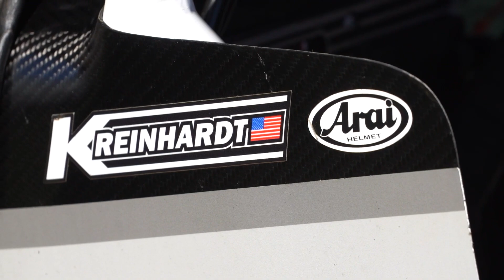8th in Points RQM Enterprises 2022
Watch complete on demand coverage from the All Star Circuit of Champions Sprint Cars all year long